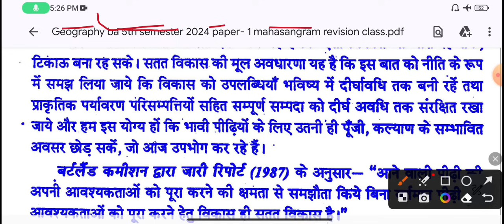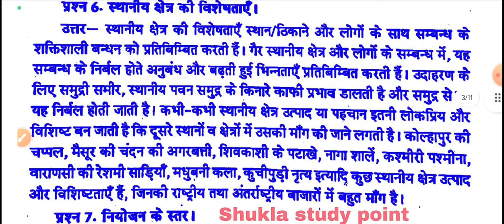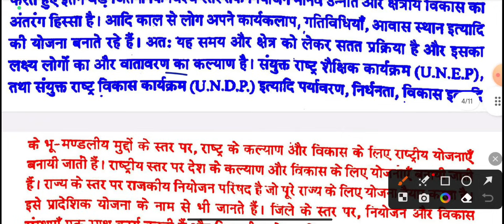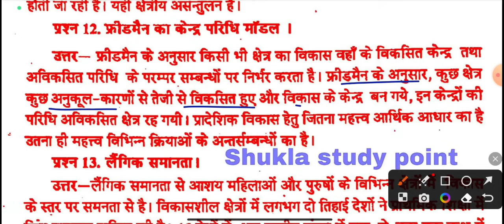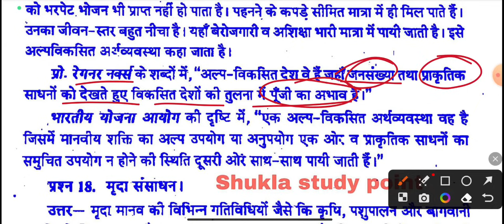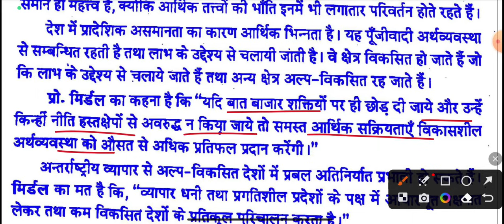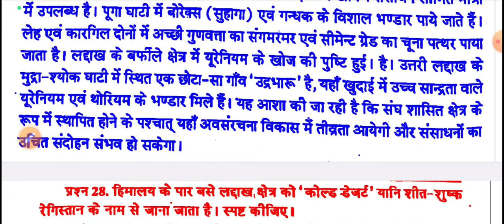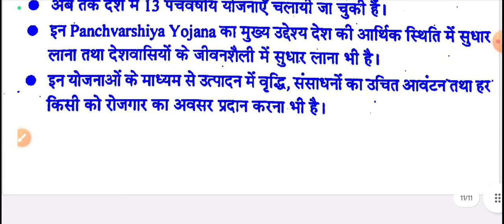Geography Paper-1 for BA 5th semester | Mahasangram revision class-2024 | Model paper geography ba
Geography for BA 3rd Year 5th semester
Programme/Class:
Degree/BA
Year: Third
Semester: Fifth(V)
Subject: Geography

Course Title/Paper name : Regional Geography

Course outcomes: Students will be able to understand 👇👇👇👇👇👇👇👇👇👇👇

👉 To understand the concept of Region and Regional Planning.
👉To familiarize the students with Theories and Models for Regional Planning.
👉 To develop understanding about concept of Development,
👉Sustainable Development and Multi level planning.

New Syllabus 📚📚 Geography 1st paper ba 3rd year 5th semester- 2023-24👇👇👇👇👇👇👇👇

Unit-(I):- Definition of Region,
Evolution and objectives of regional planning.
Planning practices in Ancient India.

Unit-(II):-
Types of Regional planning,
Formal,
Functional,
and Planning Regions.

Unit-(III) :- Delimitations of Region and Regional Planning.

Unit-(IV):-
Theories and Models for Regional Planning:
Growth Pole Model of Perroux;
Myrdal,
Hirschman,
Rostow and
Friedmann.

Unit-(V):-
Sustainable Development,
Concept of Development and Underdevelopment.

Unit-(VI):-
Efficiency-Equity Debate: Definition, Components and
Sustainability for Development.

Unit-(VII):- Indicators (Economic, Social and Environmental).

Unit-(VIII):-
Need for regional planning in India, Five Year Plans and
Regional Planning,
multi- level planning in India.

Tags-: geography paper-1 mahasangram revision class for ba 5th semester,
regional geography subjective question answer for ba 5th semester, regional geography model paper 2024,
geography paper-1 Chapter-1 for ba 5th semester-2024, regional geography notes, regional geography chapter-1, pradeshik bhugol ba 5th semester live class chapter-1, regional geography unit-1 for ba 5th semester 2024,
geography ba 5th semester new model paper-2024, geography ba 5th semester solved paper 2024, geography ba 5th semester new syllabus-2024,  geography paper-1 for ba 5th semester new syllabus 2024,
regional geography solved subjective model Paper-2024 for ba 5th semester,
bhugol model Paper for ba 3rd year 5th semester 2024,
bhugol ba 5th semester likhit model Paper-2024, samajshastra ka nya syllabus-2024, geography ba 5th semester, ba 3rd year 5th semester kshetriy bhugol ka likhit solved model Paper-2024, bhugol ke atilaghuuttariye prashnottar ba 5th semester, geography ke laghuuttariye Prashnottar ba 5th semester, kshetriye bhugol ke dirghuttariye prashnottar ba 5th semester 2024, geography new education policy new syllabus -2024 ba 5th semester,
geography for ba 5th semester solved model Paper-2024, regional geography ba 5th semester, geography ba Semester-v, geography notes ba 5th semester, geography live class ba 5th semester, geography ka solved model Paper-2024 ba 5th semester,
bhugol ba 5th semester new model paper 2024,